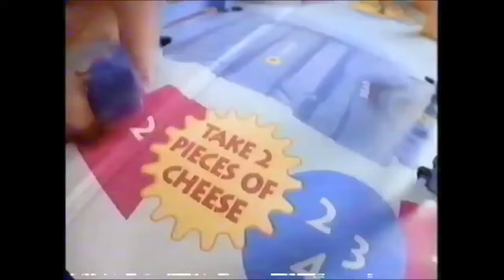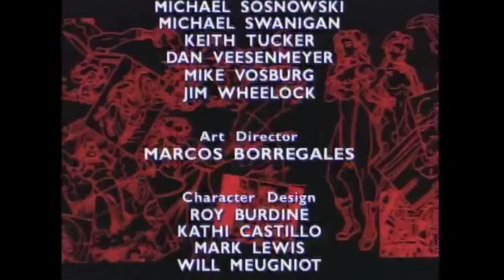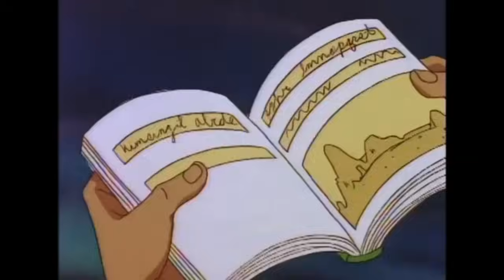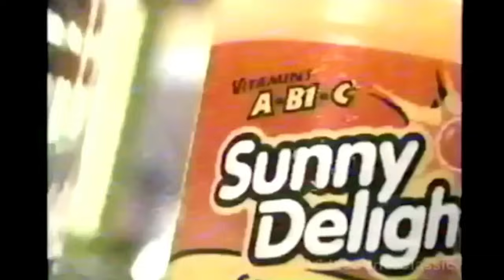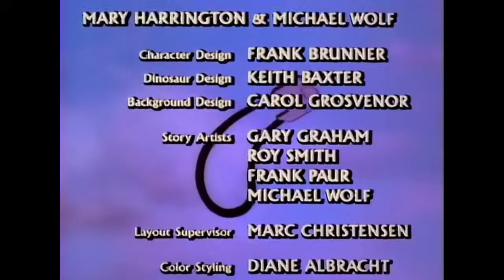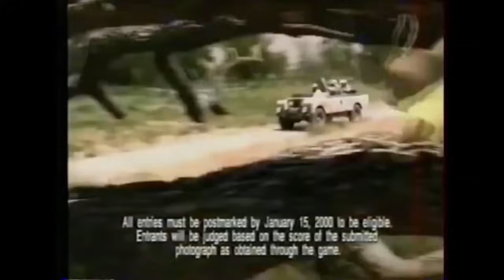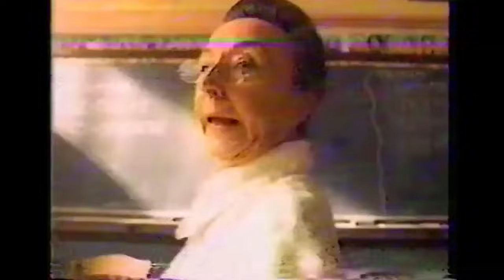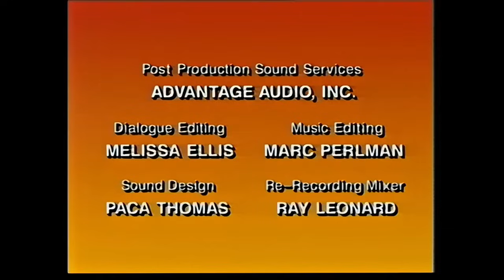📺SATURDAY MORNING CARTOONS Vol. 3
The Morning Lineup:
0:00 - Intro
CAPCOM CLASSICS
3:15 - Street Fighter
26:03 - DarkStalkers
AWESOME 80's
52:57 - Saber Rider and the Star Sheriffs
1:15:39 - Dino Riders
BAD TO THE BONE
[Blocked] - Roswell Conspiracies
1:40:00 - Skeleton Warriors
HUMEROUS HEROES
2:05:01 - Mighty Max
2:28:44 - The Tick